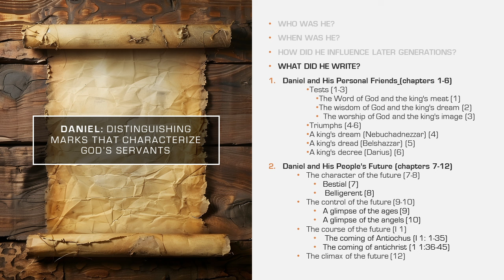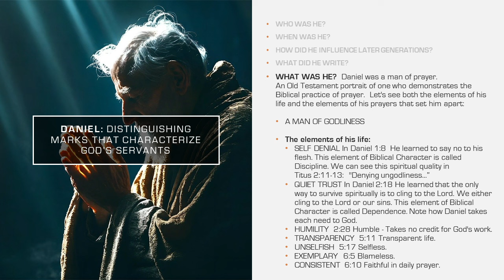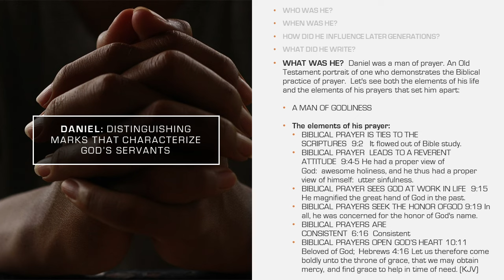JESUS' FAVORITE PROPHETIC WRITER WAS DANIEL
When life is tough, when it seems like the bad guys are winning, remember there is a God in Heaven Who Rules! When you are spied upon, attacked, and cast into the lion’s den by your adversaries, remember there is a God in Heaven Who Rules!

A  God in Heaven Who Rules should cause each of us to be:

I. PEOPLE OF CHARACTER/CONVICTION (Holiness)

A. purposed holiness  1:8
B. praised God for wisdom 2:19
C. points to God   2:28
D. not greedy   5:17

II. PEOPLE OF CONFIDENCE (Past and Future)

A. OUR GOD RULES  Daniel 2:28 But there is a God in heaven that revealeth secrets, and maketh known to the king Nebuchadnezzar what shall be in the latter days. Thy dream, and the visions of thy head upon thy bed, are these; (KJV); Daniel 2:44 And in the days of these kings shall the God of heaven set up a kingdom, which shall never be destroyed: and the kingdom shall not be left to other people, but it shall break in pieces and consume all these kingdoms, and it shall stand for ever. (KJV)

B. OUR LORD CARES  Daniel 3:26 Then Nebuchadnezzar came near to the mouth of the burning fiery furnace, and spake, and said, Shadrach, Meshach, and Abednego, ye servants of the most high God, come forth, and come hither. Then Shadrach, Meshach, and Abednego came forth of the midst of the fire. (KJV)

C. OUR GOD MOVES HISTORY ALONG!  Daniel 4:17 This matter is by the decree of the watchers, and the demand by the word of the holy ones: to the intent that the living may know that the most High ruleth in the kingdom of men, and giveth it to whomsoever he will, and setteth up over it the basest of men. (KJV) Daniel 4:25-26 That they shall drive thee from men, and thy dwelling shall be with the beasts of the field, and they shall make thee to eat grass as oxen, and they shall wet thee with the dew of heaven, and seven times shall pass over thee, till thou know that the most High ruleth in the kingdom of men, and giveth it to whomsoever he will. 26 And whereas they commanded to leave the stump of the tree roots; thy kingdom shall be sure unto thee, after that thou shalt have known that the heavens do rule. (KJV)

III.  PEOPLE  OF COMMUNION (Prayer)

A. OUR LORD WANTS US TO BRING IT ALL TO HIM!  Daniel 2:17-18 Then Daniel went to his house, and made the thing known to Hananiah, Mishael, and Azariah, his companions: 18 That they would desire mercies of the God of heaven concerning this secret; that Daniel and his fellows should not perish with the rest of the wise men of Babylon. (KJV)